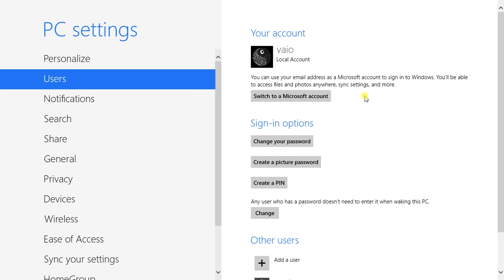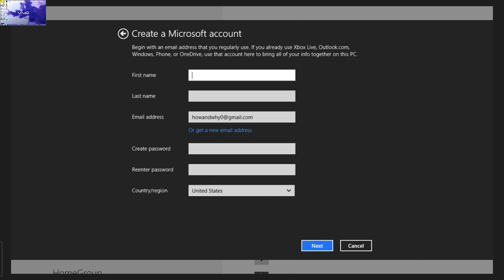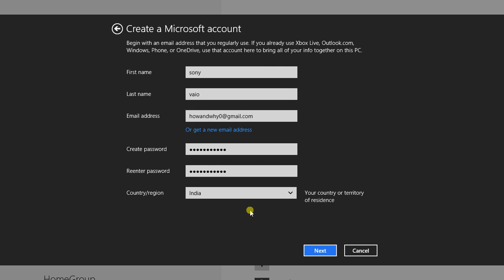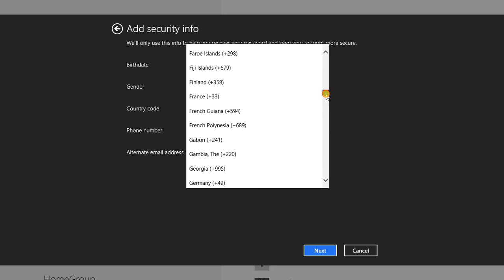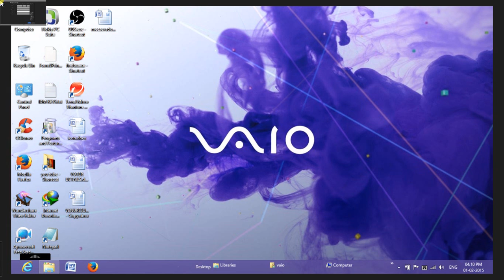how to create microsoft account in telugu by list channel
create micro soft account